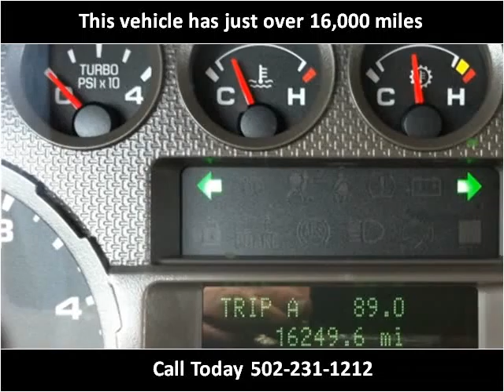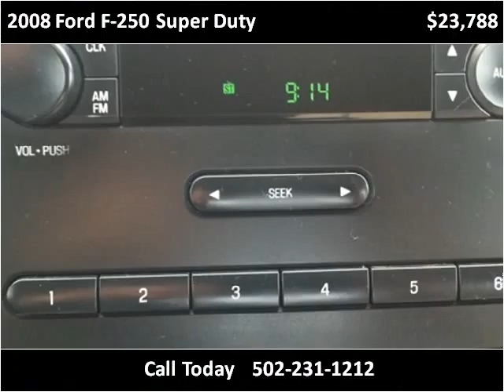2008 Ford F-250 Super Duty Used Cars Louisville KY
This 2008 Ford F-250 Super Duty is available from Craig and Landreth Cars - Fern Creek.